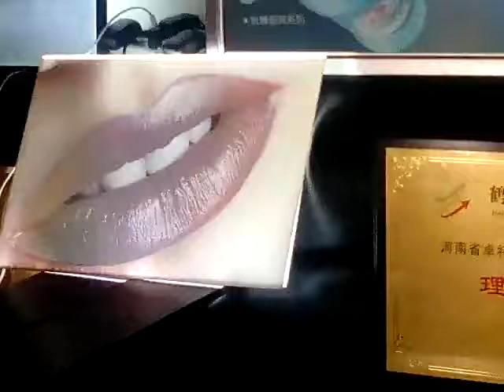5 flip lenticular Lipstick five images lenticular printing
5 flip lenticular Lipstick five images lenticular printing